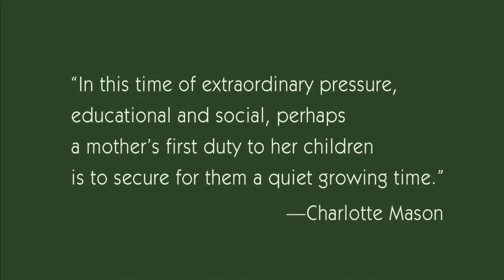Enjoying the Early Years sample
Discover how to create a quiet growing time for your preschooler. This is a sample from "Enjoying the Early Years" with Sonya Shafer. The workshop, recorded at a live event, outlines practical ideas for instilling good habits, nurturing your child's heart and mind, and teaching him or her how to read.